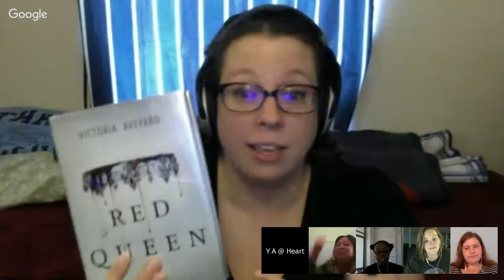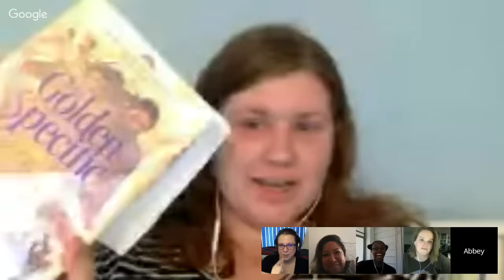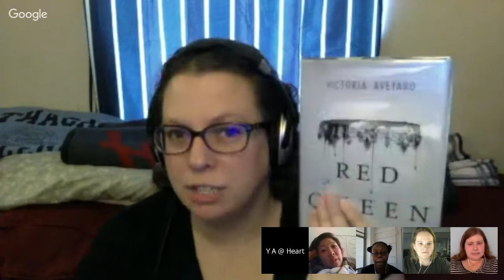YA @ Heart Red Queen Book Discussion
On 8/28/2016 the Young Adult @ Heart gals discussed the beefcake princes and fairy x-men of "Red Queen" by Victoria Aveyard.

“This is a world divided by blood – red or silver. The Reds are commoners, ruled by a Silver elite in possession of god-like superpowers. And to Mare Barrow, a seventeen-year-old Red girl from the poverty-stricken Stilts, it seems like nothing will ever change. That is, until she finds herself working in the Silver Palace. Here, surrounded by the people she hates the most, Mare discovers that, despite her red blood, she possesses a deadly power of her own. One that threatens to destroy the balance of power. Fearful of Mare’s potential, the Silvers hide her in plain view, declaring her a long-lost Silver princess, now engaged to a Silver prince. Despite knowing that one misstep would mean her death, Mare works silently to help the Red Guard, a militant resistance group, and bring down the Silver regime. But this is a world of betrayal and lies, and Mare has entered a dangerous dance – Reds against Silvers, prince against prince, and Mare against her own heart.”